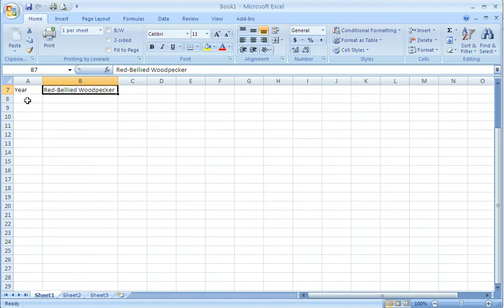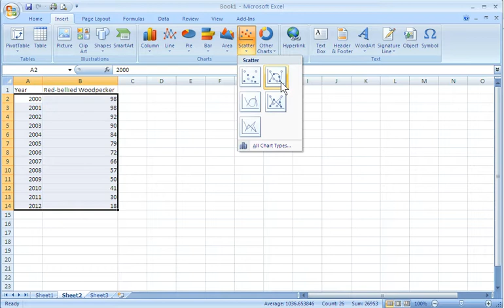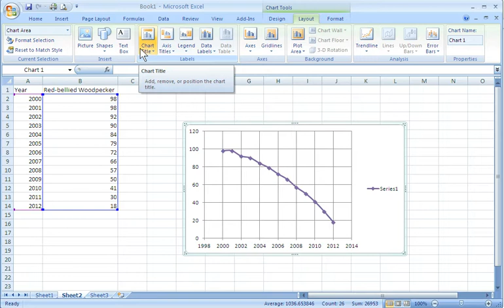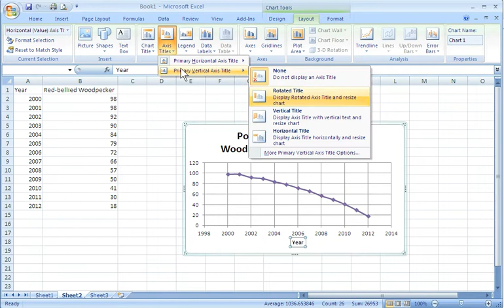How to Make a Line Graph for a Single Data Set Using Excel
How to make a line graph of a single set of data points in Excel.